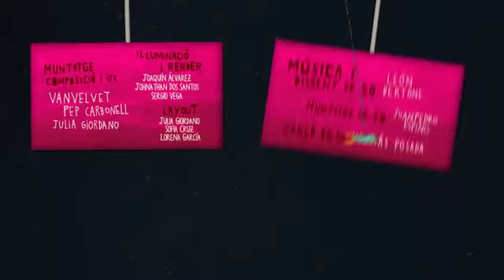Dr. W. | The Robots | Mago Production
Primera temporada. Los robots.
Mago Production.